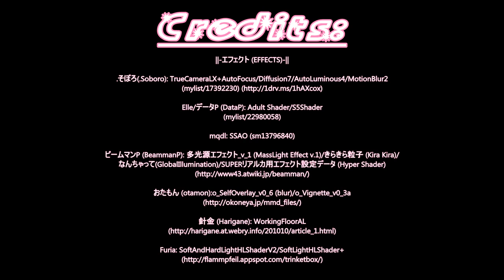【IA ROCKS】 Lamb. 【カバー】 - (~TA12~) 【MMD Ver.】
That link right there? THAT'S the real fixed version of this video, audio and all. No joke. Finally found a free video editor with no strings attached or extraordinarily bugginess/lag issues. (*glares at VideoPad*) It renders kind of slow in comparison, though, but the results are worth the wait. It's unlisted, so those of you who may have bookmarked/favorited this particular link will still be able to keep track of it, rather than me deleting it and causing more confusion.

Also, thank you for the amount of feedback on this! I'm working on improving my editing style whenever I get some free moments, so I'm hoping my future uploads will prove to be less of a hassle when it comes to volume issues. Also, I REALLY wasn't expecting this to get beyond 500 views, much more where it is right now. (OoO) I know I'm not much into getting hung up on numbers like this, but I'm really glad you all are enjoying it enough to come through, watch and rate it. It really means a lot!

(Both of the above links are the FIXED version, should not sound too distorted like it does in this video.)

(*CREDITS*)

VSQx, Mixing, movie, and edits: Tenshi~Akari (me)

Made with MikuMiku Dance Ver. 9.12

MODEL: IAx 2.06
mqdl (original), MeerkatQueen (edit) || Tenshi~Akari (outfit edits)

(Hi-Heeled Boots, clothing textures, sleeveless hoody & shirt by Tenshi~Akari)

(And before you ask, no, the version shown in this clip is NOT available for download. Maybe sometime in the future when I can work out certain issues, but not now.)

EFFECTS:

.そぼろ(.Soboro): TrueCameraLX + Auto Focus, AutoLuminous4, Diffusion7, MotionBlur2

ビームマンP (BeammanP): MassLight/多光源エフェクト_v_1 (Multi-Light Source Effect v.1), Kira Kira, なんちゃって(GlobalIllumination), SUPERリアルカ用エフェクト設定データ (Hyper Shader)

Detailed listing and examples of these effects, and more... (Google Translate if necessary) (JP)

Finally! Something from me that actually uses her new voice bank! Yay! That, and yet another MMD rendering... which gave me so much grief. SO. MUCH. GRIEF. (TTATT)

So, I know what you all are thinking after reading the title...

"OH GOD NO! NOT ANOTHER LAMB. MMD!" (*mayhem ensues*)

... but I worked *so* hard on this just to make it more interesting: altering the motion a bit to limit as much clipping as possible. The cover. Fixing a few more model issues, even though there are a lot still present. The cover. Rendering the whole MMD three times over, twice because the physics went haywire and once because of the mess of clipping issues. (And let's not count the whole caboodle of failed renderings in between those due to computer freezes and graphics card issues. UGH.)

Oh... and the cover again. Yes... I've had the VSQx file finished since March (but then realized that someone else had already made one and posted theirs for download weeks earlier... which made me even more frenzied to make improvements on my own for the sake of note/pitch bend accuracy the other was missing.) You know how you think you're always finished with something, then when you get into the final processing, you hear so many mistakes? That's what's been going on here. (=A=)

But enough of my whining... I seem to be doing that way too much lately. (・///・)